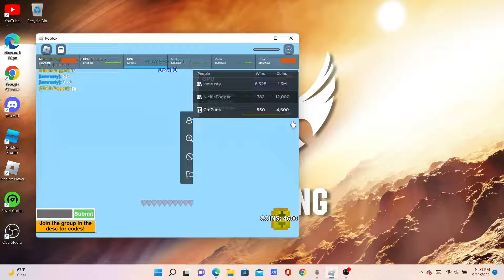Gaming Vs Jared (8 - 0)